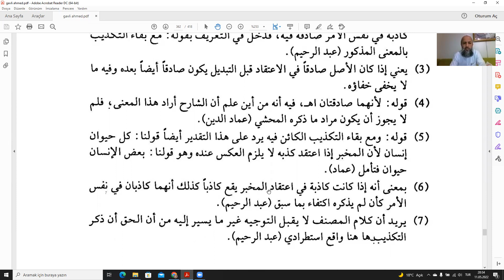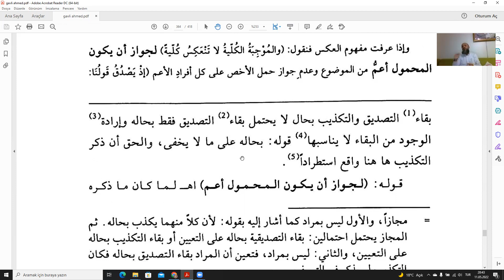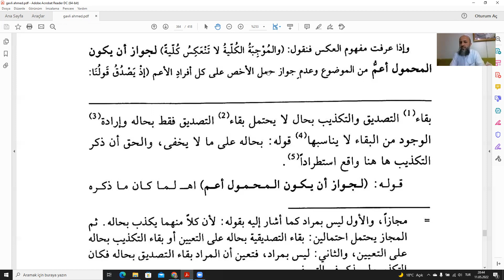Kavli Ahmed Fenari 59 Ders